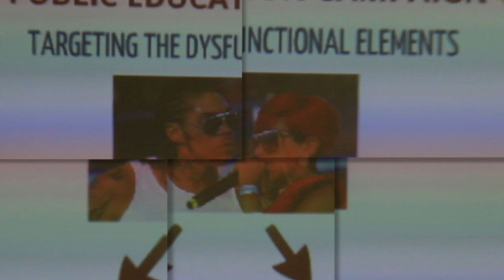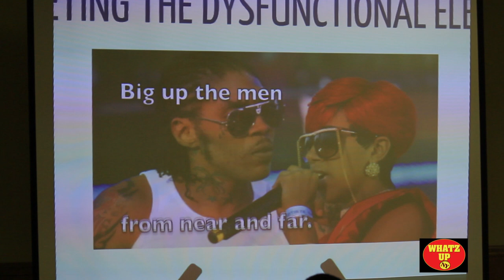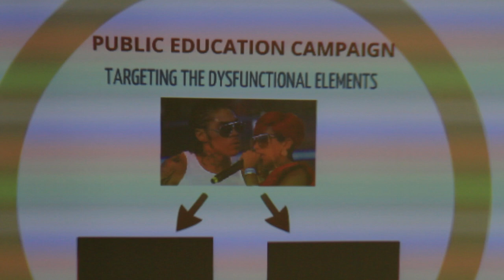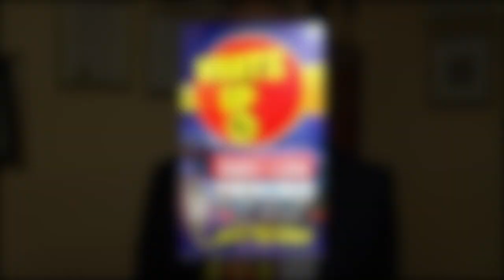Jamaican Security Minister, Hon. Peter Bunting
Exclusive interview with Peter Bunting, Jamaican Minister of Security, Town hall meeting in NYC on Fed. 20, 2013